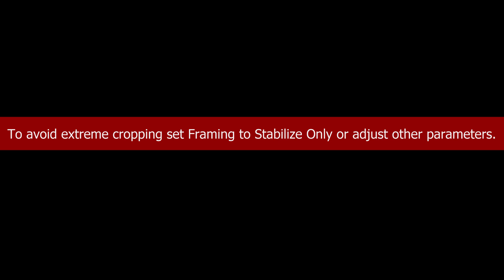VLOG: BTS OF TONIA YOUBOTY*...FEW random DAYS IN MY LIFE-- *WorldWide Koloqua Princess*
Few Day In MY Life...ENJOY IT WITH ME! Taking Instagram photos, visiting a friend and we are making juicing as well..